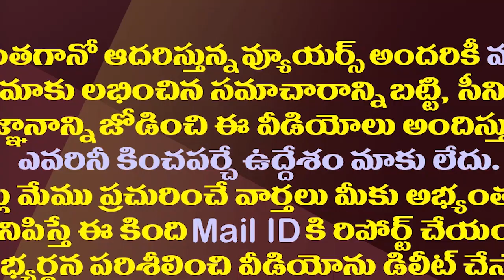పవన్ ను బీజేపీతో విడతీయడానికి చంద్రబాబు లీకుల ప్లాన్| Chandrababu's strategy for Alliance with Pawan